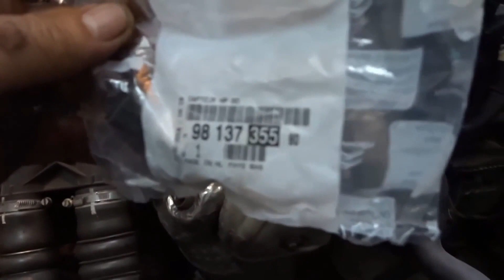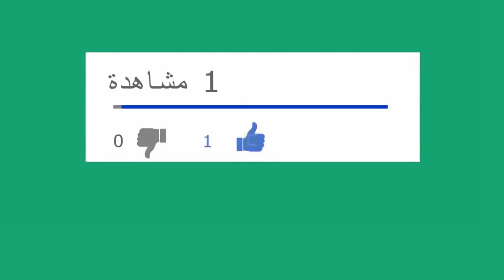وقعلي هذا المشكل بعد ما عبيت مازوت وبعد عملت فحص بالسكانير قالي عندك انجيكتور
يقدم ميكانيكي مختار تونس مجموعة واسعة من الخدمات، بما في ذلك:

* إصلاح الفرامل
* إصلاح الكهرباء

لشراء محرك رقم المحل موجود فى الموقع
 يسرنا زيارة الموقع اكثر من 4000 فيديو

ا
mecanique
mecanique mokhtar
mecanique mokhtar
mecanique-mokhtar com
ميكانيكا سيارات
ميكانيك وكهرباء سيارات
mokhtar mecanique